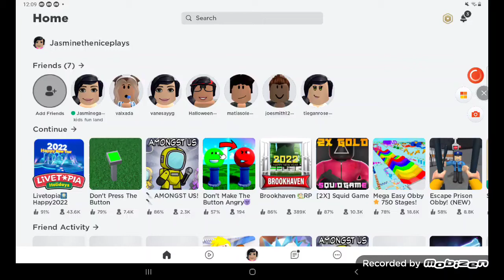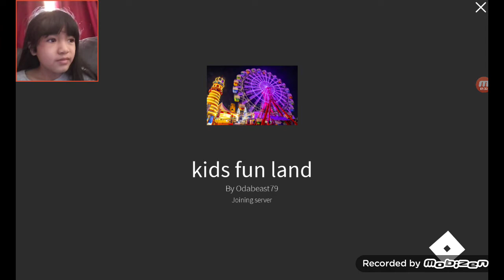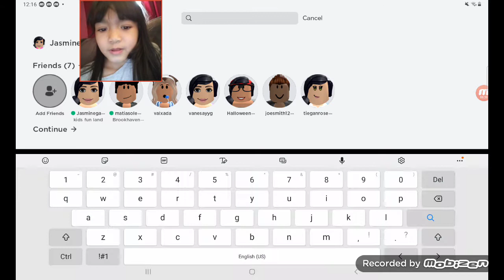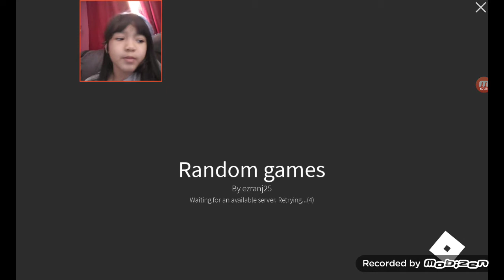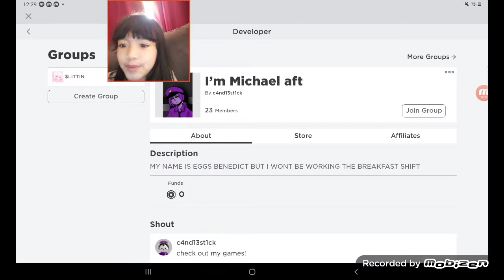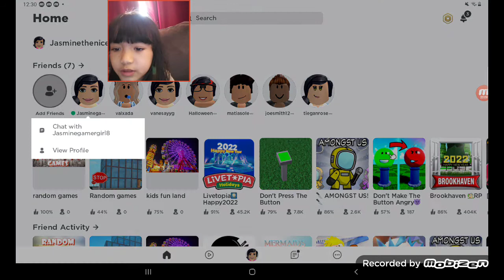Playing Randome games with vanesa